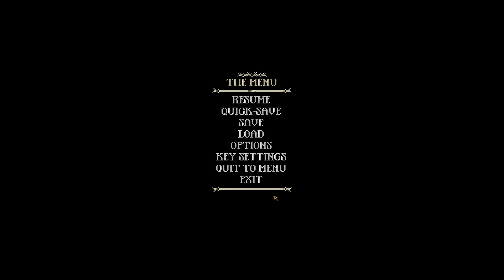Were back and bigger then ever! Rate my city! [ V67 Beta ]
Yoooooo! Were back with a new episode of Syx, come check out the new Cheeseland! If you have any tips or tricks let me know!

                                                         More Unite!

Outro Song Title: Savage
Artist Name: Beat Mekanik
Source: Free Music Archive